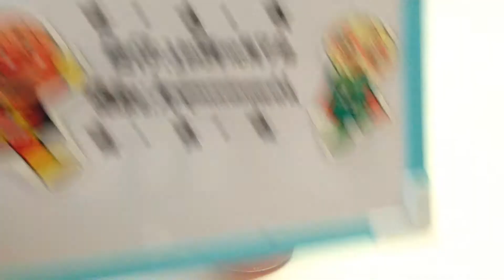チョコラBBスパークリング